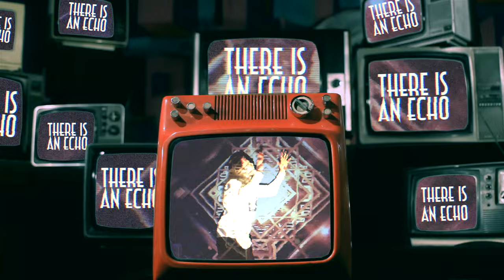Confessions Of A Traitor - Man About Town (Official Music Video)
Brand new single from Confessions Of A Traitor - Man About Town

ENGINEERED BY Jacob Brand
MIXED & MASTERED BY Myroslav Borys of Jigsaw Audio

LYRICS

For every choice there is an echo
With each act we change the world

Would you choose paradise or perdition?

You had it tattooed inside my head?
Every memory, every last thread?
Bound by chains, I do not yet see
A slave for the request, would you kindly?

Bread to sleepwalk through life

I choose more
I choose the impossible
I choose rapture.
We all make choices,
But in the end our choices make us.

The streets were paved with gold
only anarchy left to behold,

"Now there's nothing left to behold"
"Just anarchy left to behold"
"Now they’re rusted, dark and old"

We’re buried, deep under water
Little sister, I’m here to save you
I’m here to save you.

I will be your rapture

How ironic this city was founded on choice
When free will here, has no voice

I see the ghosts of the past
The suppressed and the outcast

A flawed mantra since this all began
No gods or kings. Only man.

My strength is not in steel and fire!
That is what the parasites will never understand.
There’s a time to live and a time to die
A time to build, and a time to destroy.

In the end, their minds you controlled

In the end, what separates a man from a slave?
Money?
Power?
No a man chooses.
A slave obeys.

The life you stole from them I will return
Giving  them the one thing you wouldn’t, a chance!

A chance to learn
To find love
And, to live

To find love
And, to live

MANAGEMENT: Extreme Management Group